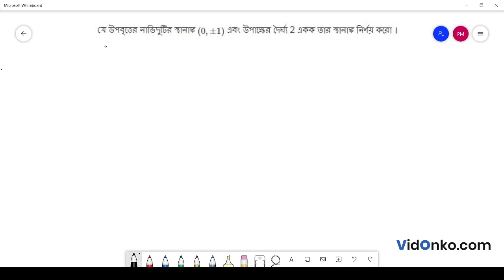WB Board HS 11 Class Mathematics Book Solution in Bengali - S N Dey Exercise Question: 25.3.5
Get free Maths book video and PDF solutions in Bengali for S N Dey. Free answer and explanation through video for question 25.3.5, of Chapter Ellipse from S N Dey followed for Class 11, West Bengal Council of Higher Secondary Education (WBCHSE).